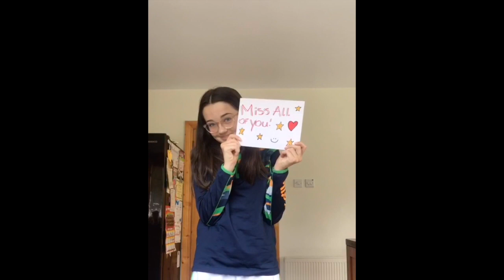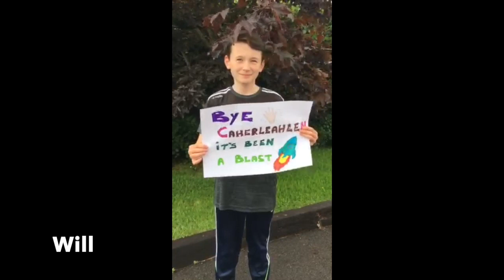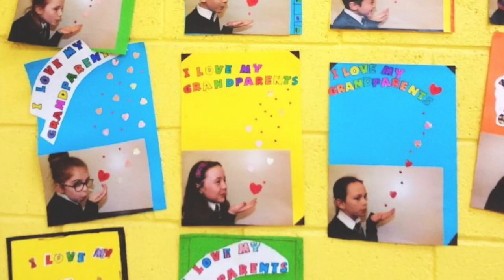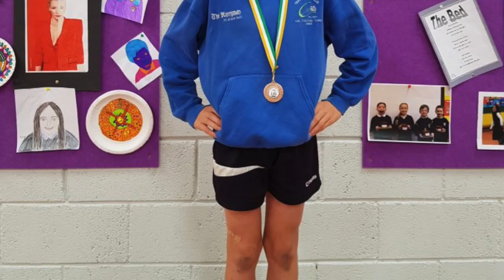Caherleaheen NS Tralee Graduation Stars 2020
Sharing our Class of 2020 Graduation Portfolio. Great memories! Great Class!